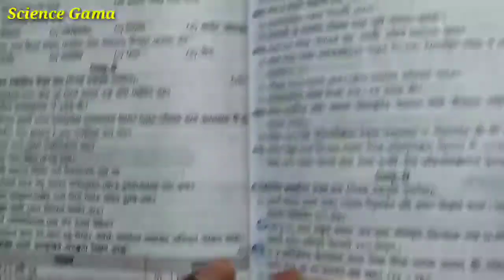wbha madhyamik mock test paper 2021 physical science ||question set 15 ||physical science suggestion